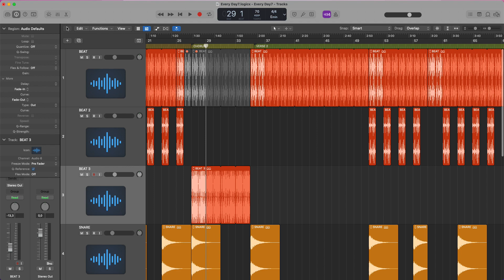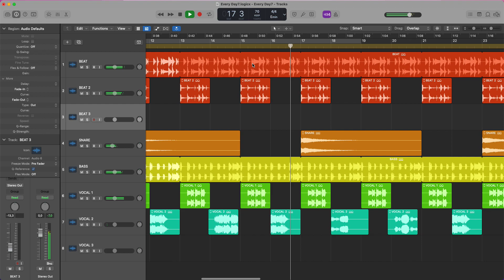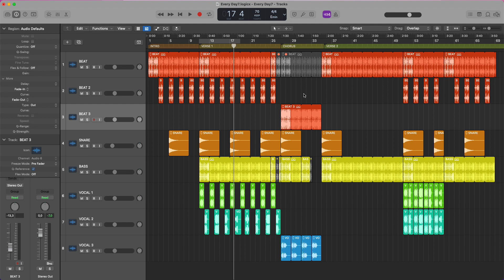LOGIC PRO - ABILITARE LA VISUALIZZAZIONE DEL TEMPO NEL RIGHELLO E ALTRE FUNZIONI INTERESSANTI